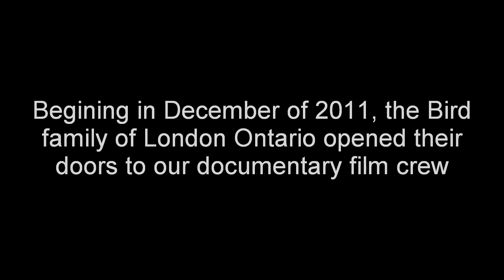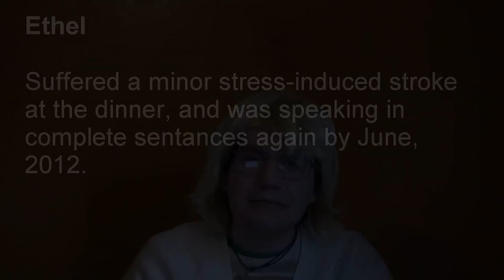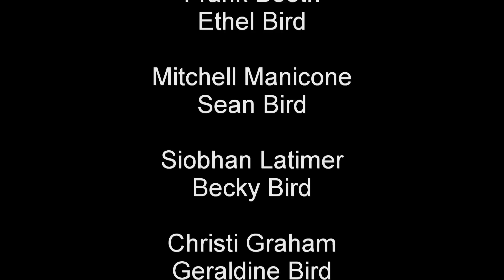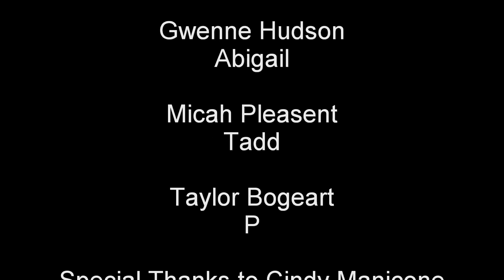For The Birds-Season 1 Finale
Grandma arrives.